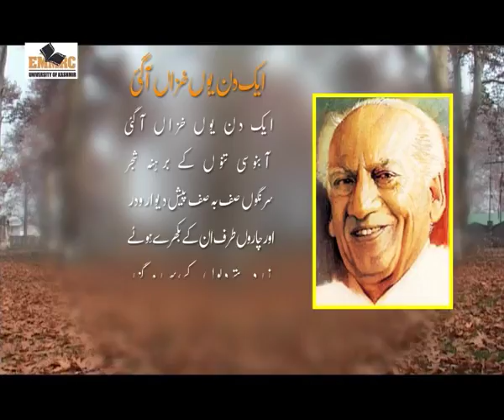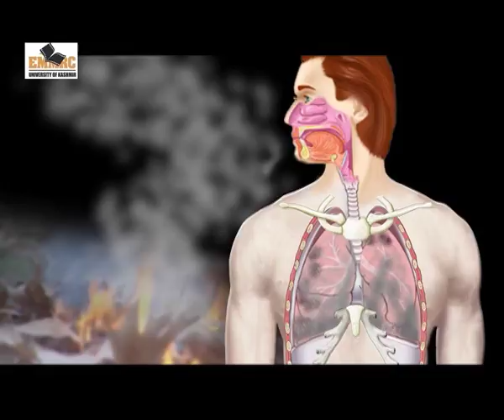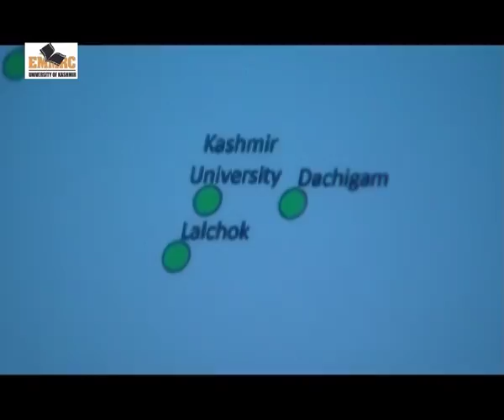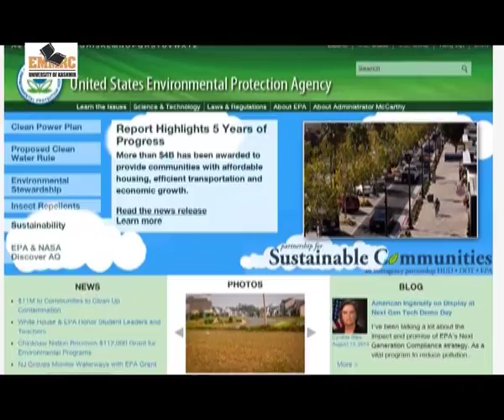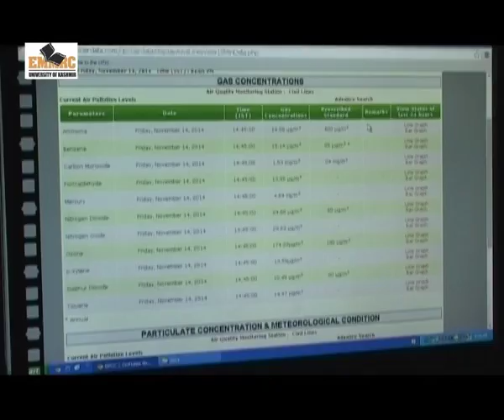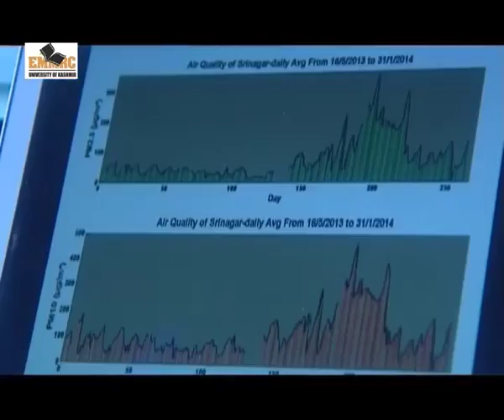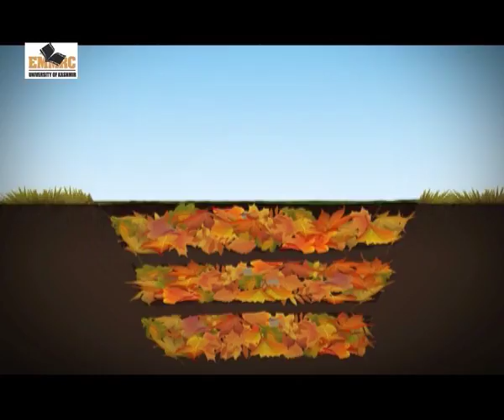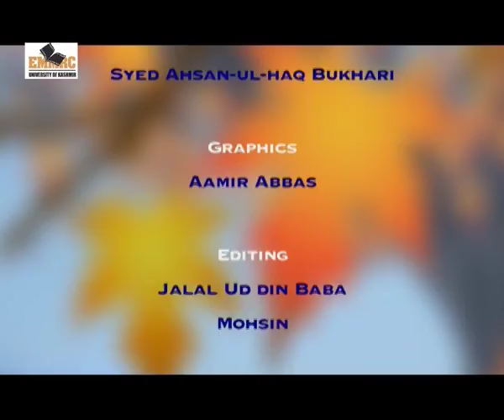Don’t Burn Leaves